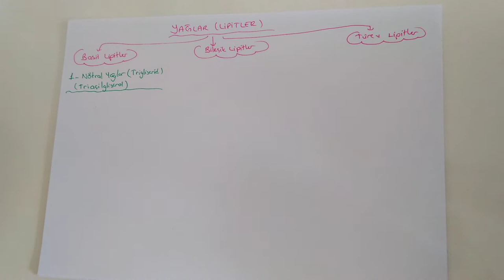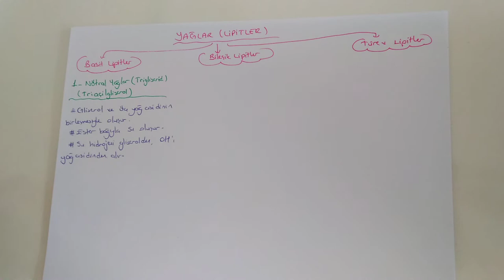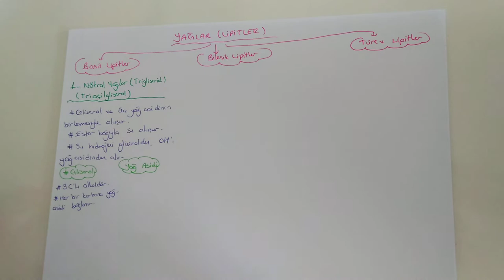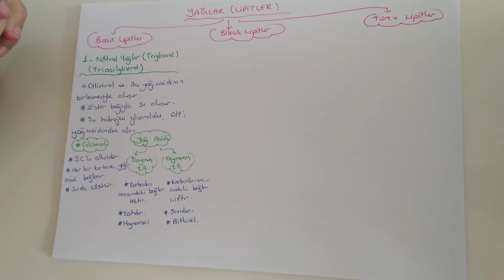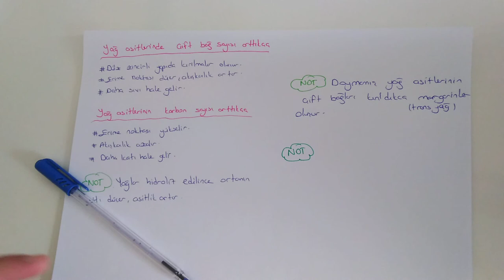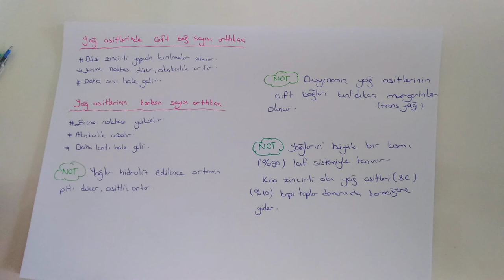13) Yağlar - 2 -ÖABT BİYOLOJİ